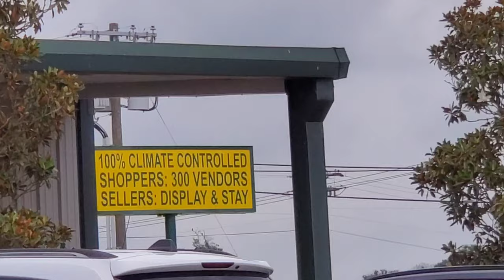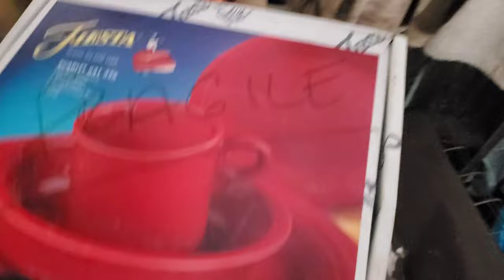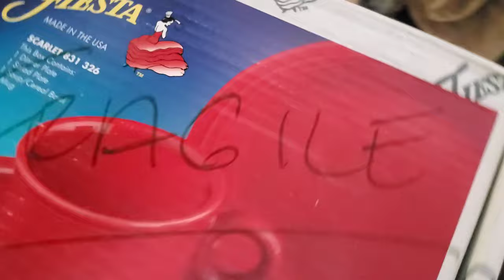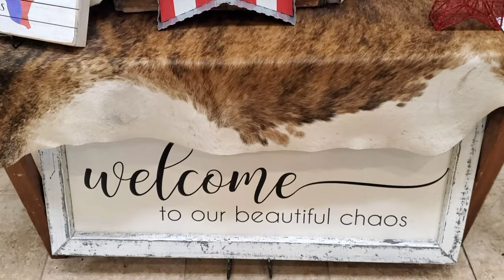LARGEST FLEA MARKET IN THE WORLD Dog Alley Canton TX Junkin with Friends Series Part 3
Junkin with Friends -  Canton, Texas with  @Traci Parks

HI Y'all!
My name is Danica from Lady Luck Junk!
I am a reseller in Texas who loves the open road and sourcing items to sell from all kinds of places: curbs, dumpsters, thrift shops, garage sales, estate sales, storage auctions, online auctions, etc. I am not afraid to get down and dirty or, hot and sweaty to find and flip good junk for profit!

I started this channel to document my reseller life.